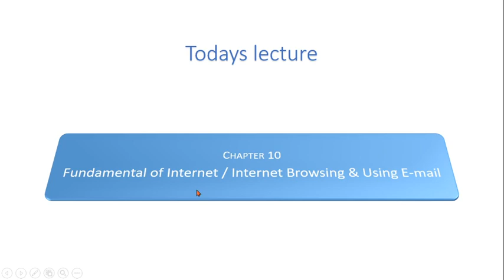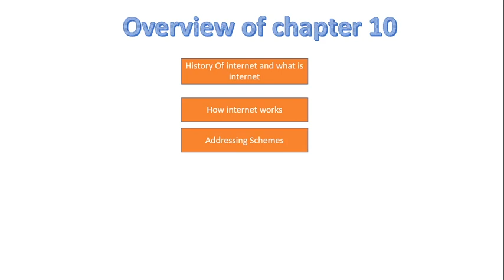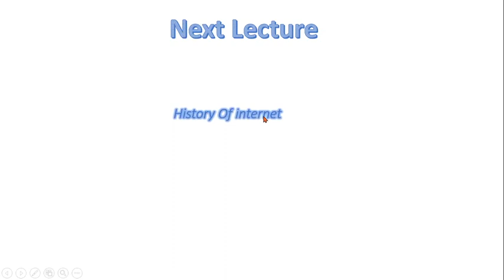FSc Computer Science Book 1, CH 10, LEC 146: Fundamental Of Internet ( Overview )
In this video, we will discuss
- Fundamental of internet